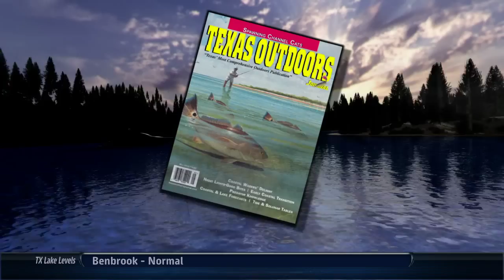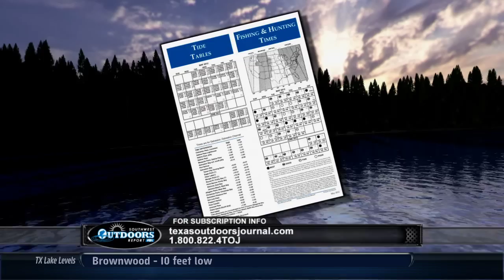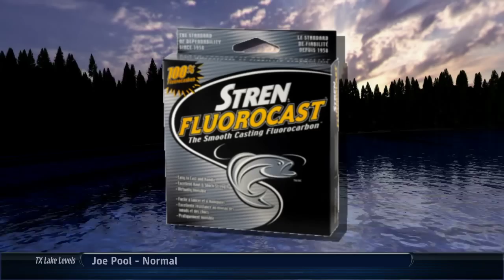Lake Amistad TX Bass Fishing Southwest Outdoors Report #7 - 2012 Season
This weeks episode visits Lake Amistad near Del Rio, Texas for a sample of the early summer bass fishing.  Plus our weekly regional fishing reports from our team.